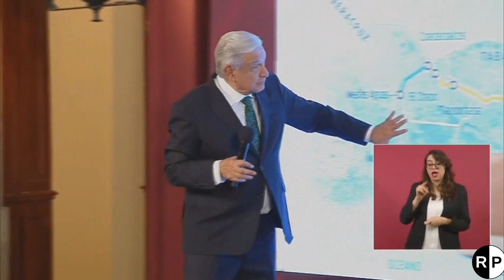AMLO RECUPERA VÍA DE TREN QUE ES DE LA NACIÓN ¡POR SEGURIDAD NACIONAL E INTERÉS PÚBLICO!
En este video el Presidente de México Lic. Andrés Manuel López Obrador explica la forma en que se va a recuperar un tramo de vía que es de la nación y está concesionada a Grupo México de Germán Larrea.